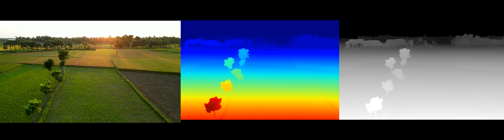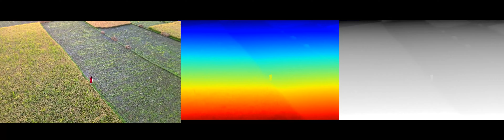Drone Shots of our Village Dji Mini 3 Pro Depth Map Generation by AI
We have use for the automated depth map processing usingViT  .
Comparison between Midas ,DepthAnything v2 .
Depth MAp by AI ,computer Vision